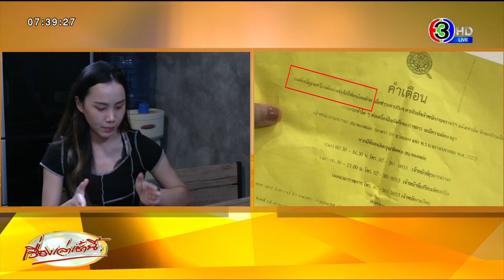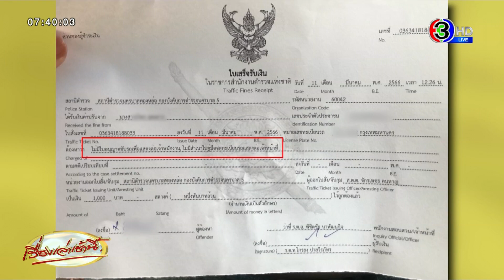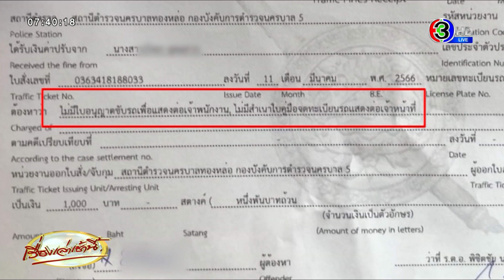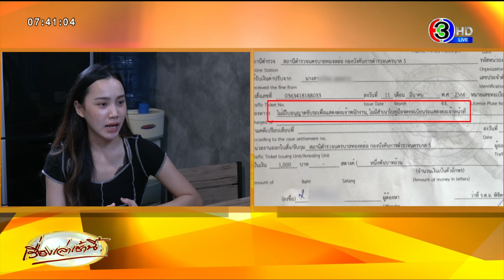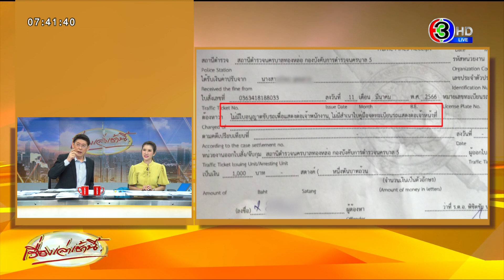สาวมึนโดนเปลี่ยนข้อหาใบสั่ง จากโดนล็อกล้อ เป็นไม่แสดงใบขับขี่ แถมให้โอนบัญชีส่วนตัว ตร.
วานนี้ (12 มี.ค. 66) ทีมข่าวได้รับการร้องเรียนจากผู้เสียหาย หลังถูกตำรวจออกใบสั่ง ว่าจอดรถในที่ห้ามจอด แต่เมื่อไปจ่ายค่าปรับ กลับถูกตำรวจเขียนอีกข้อหา และยังให้โอนจ่ายค่าปรับเข้าบัญชีส่วนตัว

โดยผู้เสียหาย คือ นางสาวอรนินทร์ อยุ 23 ปี เล่าว่า เมื่อช่วงสายของวันที่ 11 มี.ค. ที่ผ่านมา ตนไปจอดรถริมถนน บริเวณปากซอยทองหล่อ 1 ซึ่งปกติแล้วไปจอดทำธุระบริเวณดังกล่าวเป็นประจำ และไม่เคยถูกตำรวจล็อกล้อมาก่อน

จนกระทั่ง เมื่อวันที่ 11 มี.ค. ถูกล็อกล้อ ซึ่งตนยอมรับว่าผิดจริง จึงติดต่อตำรวจตามเบอร์ที่ให้ไว้ในใบสั่งที่แปะหน้ารถ เมื่อโทรไป จึงพยายามสอบถามว่าจะต้องจ่ายเท่าไหร่ เพราะจะได้ไปกดเงิน เนื่องจากตอนนั้นไม่มีเงินสดติดตัวเลย แต่ตำรวจปลายสายกลับไม่บอกราคากลับมา

และเมื่อไปถึง สน.ทองหล่อ ตนรอประมาณ 20 นาที เพราะก่อนหน้านั้นมีชายต่างชาติกำลังคุยกับตำรวจอยู่ ซึ่งขณะที่นั่งรออยู่นั้น ก็มีตำรวจนายหนึ่ง เดินเข้ามาคุยกับตำรวจที่ทำหน้าที่เปรียบเทียบค่าปรับ พูดในทำนองว่า “วันนี้รับเละเลยนะ”

จากนั้นไม่นาน ตำรวจก็เรียกตนเข้าไปคุย ซึ่งตอนนั้นตำรวจก็ได้มีการอธิบายข้อหา และราคารวมถึงการตัดแต้ม ซึ่งตอนนั้นตำรวจพูดเร็วและรัวจนฟังไม่ทัน และพูดรวมราคามาว่า ตนต้องจ่ายค่าปรับ 1,400 บาท

ก่อนจะยื่นข้อเสนอมาว่า ถ้าเอาข้อหานี้ จะไม่ถูกตัดแต้ม และจะลดราคาให้ 400 จ่ายแค่ 1,000 บาท ซึ่งตอนนั้น ยอมรับว่า ฟังไม่ทันและไม่ได้คิดอะไร อีกทั้ง รถคันดังกล่าวเป็นรถของแม่  ประกอบกับตอนนั้นตนรีบมาก เพราะต้องไปทำธุระต่อ จึงถามกลับไปว่า ต้องจ่าย 1,000 บาทใช่ไหมคะ สแกนจ่ายได้ไหม เพราะไม่มีเงินสด ตำรวจก็บอกว่าได้ และหยิบคิวอาร์โค้ดในลิ้นชักออกมาให้สแกนจ่าย ก่อนจะยื่นใบเสร็จมาให้ จากนั้นเธอก็ออกไปทำธุระ

จนกระทั่งเมื่อทำธุระเสร็จ จึงหยิบใบเสร็จมาดู ก็พบว่า ข้อหาที่เธอจ่ายไปนั้น ไม่ใช่ข้อหาที่แปะหน้ารถตอนแรก ในข้อหาที่ถูกล็อกล้อ แต่ในใบเสร็จกลับเขียนข้อหาไม่มีใบอนุญาตขับรถเพื่อแสดงต่อเจ้าพนักงาน และไม่มีสำเนาคู่มือจดทะเบียนรถแสดงต่อเจ้าหน้าที่

ซึ่งตนยืนยันว่า ตลอดเวลาที่คุยกับตำรวจทั้งในโทรศัพท์และที่ สน. ไม่มีใครขอบัตรประชาชนและใบขับขี่ตน เพื่อไปตรวจสอบเลย อีกทั้ง ยังตั้งข้อสังเกตว่า บัญชีที่โอนเงินไปเป็นชื่อของตำรวจ ไม่ใช่ชื่อของสำนักงานตำรวจแห่งชาติ

ทีมข่าวได้สอบถามไปยัง พันตำรวจโท ศักดิ์ หมู่ธิมา รองผู้กำกับจราจร สน.ทองหล่อ บอกว่า

ตนจะไปตรวจสอบกรณีดังกล่าวให้ว่า ข้อเท็จจริงเป็นอย่างไร ในเรื่องของข้อหาที่ไม่ตรงกัน รวมถึงราคาค่าปรับที่เปรียบเทียบไป

แต่การจ่ายเงิน แล้วแต่ตามปกติจะจ่ายเป็นเงินสด หรือหากจะสแกนจ่าย จะต้องจ่ายผ่านบัญชีกรุงไทย ของสำนักงานตำรวจแห่งชาติหรือแอปพลิเคชั่นเป๋าตัง จะไม่มีการจ่ายไปยังบัญชีส่วนตัวของใคร